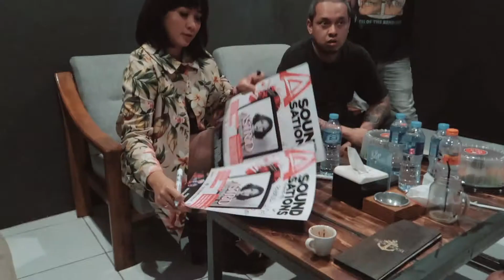Ketemu TEMEN BARU, TEMEN LAMA, dan AHOK! | Vlog #30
Minggu yang melelahkan tapi sangat seru! Fotoin klien-klien baru dan juga bertemu orang-orang yang ngga diduga..